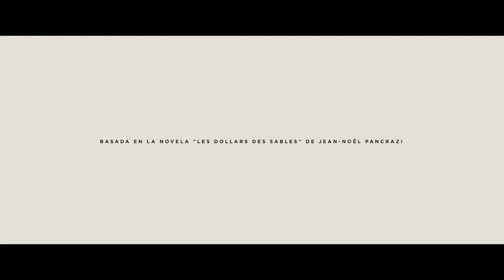Dólares de Areia - Trailer Legendado